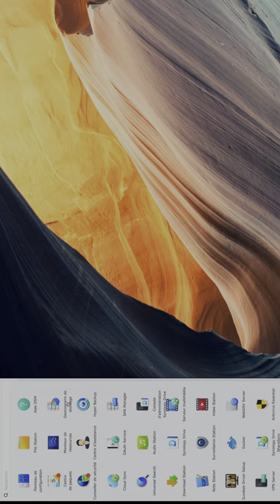Upgrade du cache sur un Synology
Installation du cache NVMe sur un NAS Synology DS918+